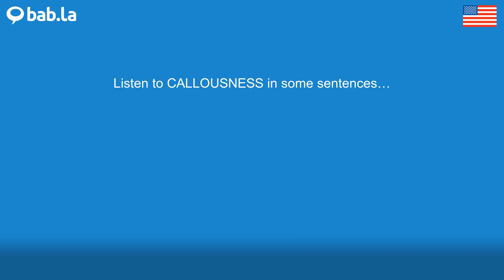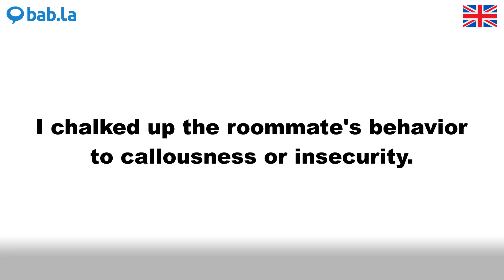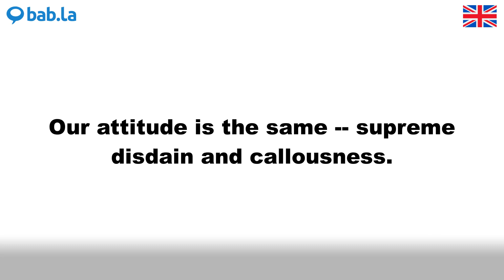CALLOUSNESS pronunciation | Improve your language with bab.la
Improve your spoken English by listening to CALLOUSNESS pronounced by different speakers – and in example sentences too. Learn and love languages with bab.la.